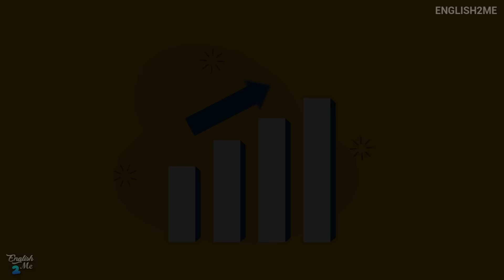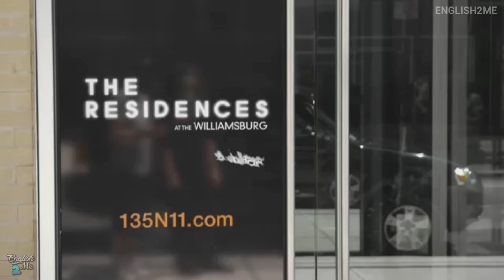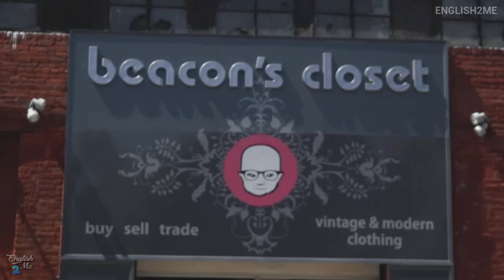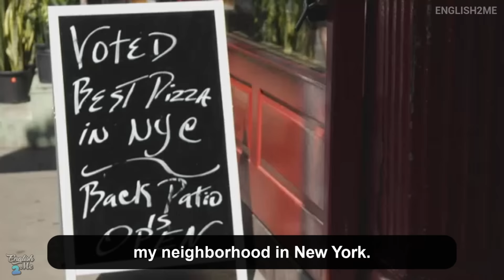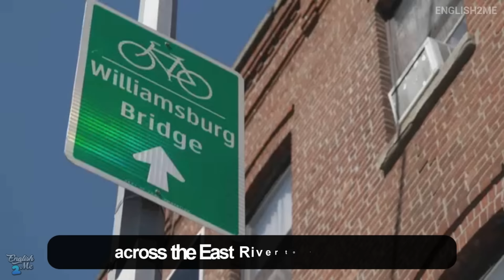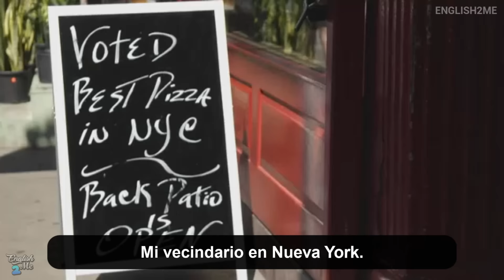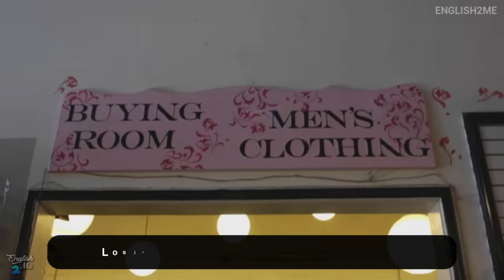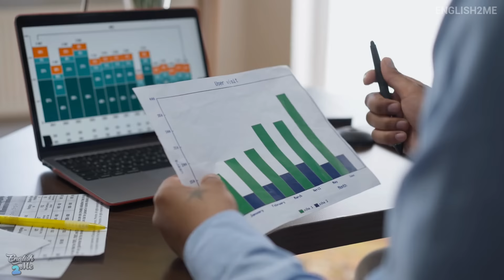ESCUCHA ESTO 10 MINUTOS CADA DÍA Y TU INGLÉS CAMBIARÁ 📚 MEJORA TU VOCABULARIO Y COMPRENSIÓN 🧠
¿Quieres entender cuando te hablen en inglés? Deberías probar este ejercicio de listening con conversaciones reales en inglés.

Este tipo de videos te ayudarán mucho a educar tu oído escuchando el inglés hablado de forma normal, como lo escuchas en tu trabajo, en la calle, en las películas, series, canciones etc.

Entender el inglés no es difícil cuando encontramos un método simple con el cual podemos practicar hasta lograr nuestra meta de hablar inglés. Una de las mejores maneras de aprender inglés es escuchando conversaciones de hablantes nativos en su día a día.

Ellos usan frases de uso diario que seguramente necesitarás usar en algún momento cuando viajes ya sea a Estados Unidos, Inglaterra o cualquier otro país donde su lengua principal sea el inglés.